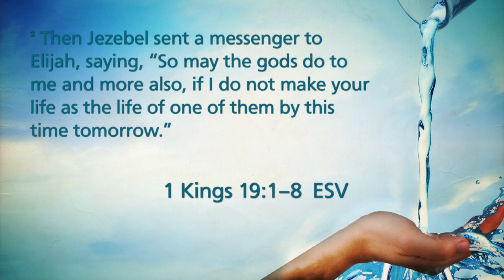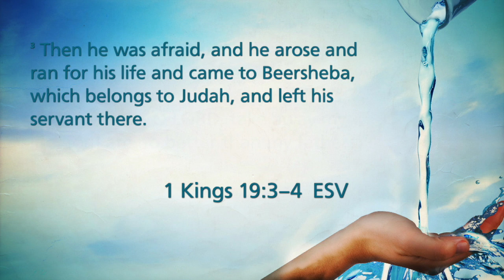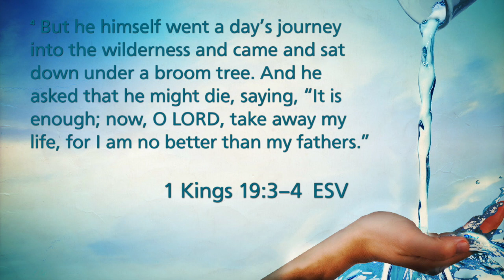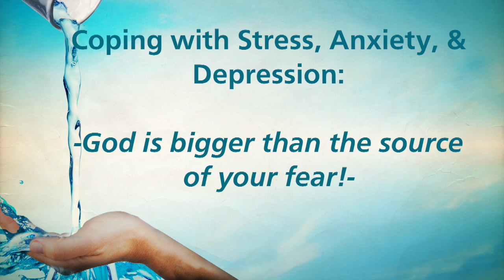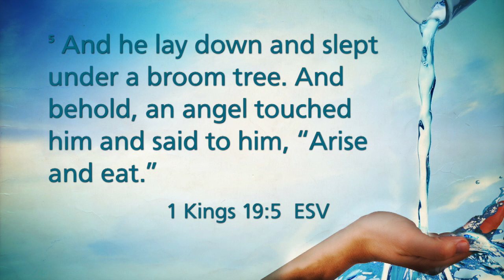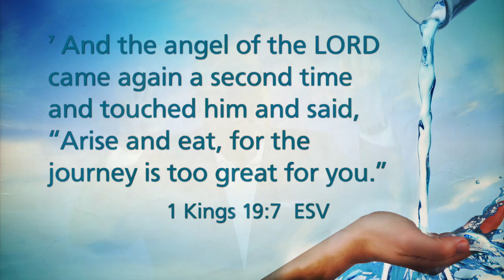"Coping with Stress, Anxiety & Depression" (Part 1)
Rev. Dr. Marshal L. Ausberry, Sr.